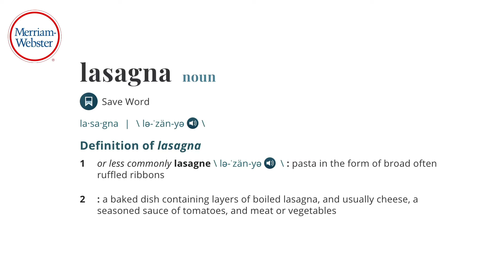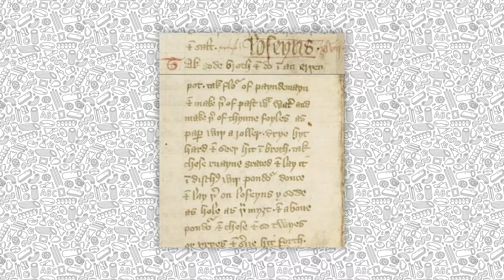Make Skillet Lasagna That Doesn't Suck | Fix That Food!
Can you make lasagna that is ACTUAL lasagna- and not some sad pile of random pasta and cheese- in 30 minutes or less on a busy weeknight?

Interested parties want to know!

This whole "skillet lasagna" thing seems too good to be true, and in many cases the recipes are too bad to be believed.

In this video we're talking about everything wrong with the concept... and then how to fix it!

The results are...surprising.

"A Tourte of Tagliatelle or of Lasagne" at 0:01:14:27 - Scully, Terence. The Opera of Bartolomeo Scappi (1570): L'arte Et Prudenza D'un Maestro Cuoco (The Art and Craft of a Master Cook). United Kingdom: University of Toronto Press, Scholarly Publishing Division, 2011. via Google Books

The following freely licensed media were used in the production of this episode - thank you creators!